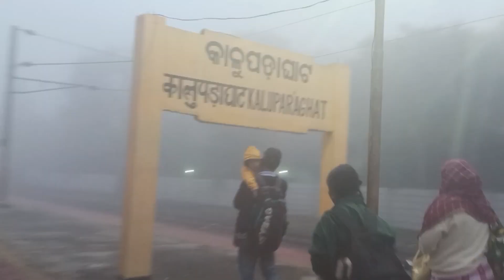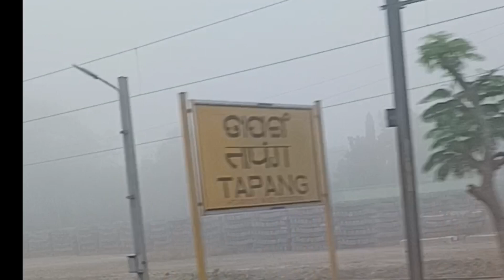(wap.7)#(locomotive)(Balunga)to (Bhubaneswar)18448# hirakhand Express #😀👌